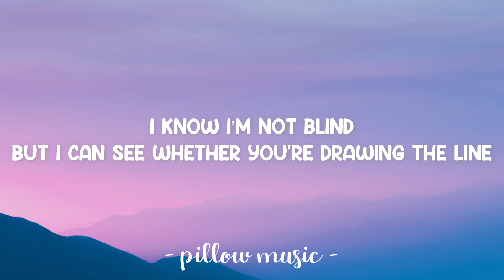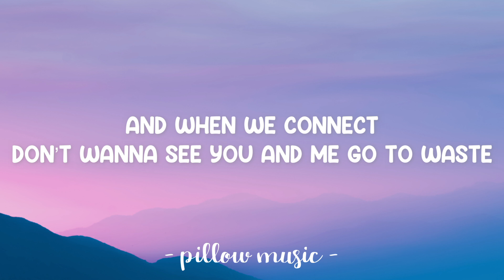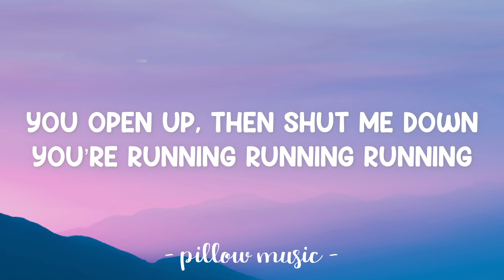Running - M-I-N-O-S (Lyrics) 🎵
Lyrics video for "Running" by M-I-N-O-S.

You open up, then shut me down
You’re running running running
Your heart gives in, you turn around
You open up, running running running
You’ve got this effect,
All of the pieces just fall into place
And when we connect
Don’t wanna see you and me go to waste